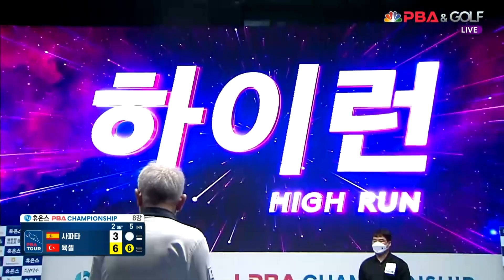노련한 육셀의 6연속 득점 하이런[휴온스 PBA 챔피언십 2021 8강전]